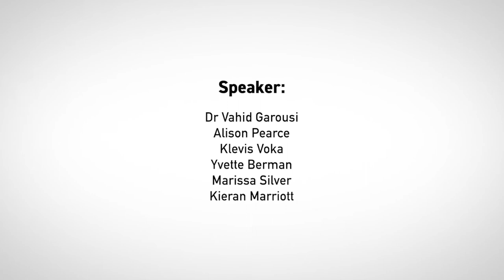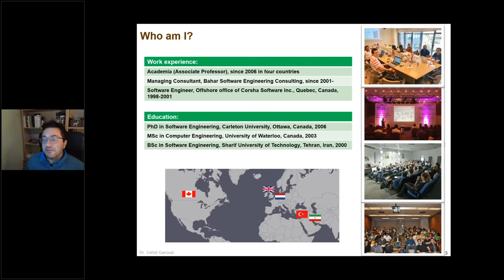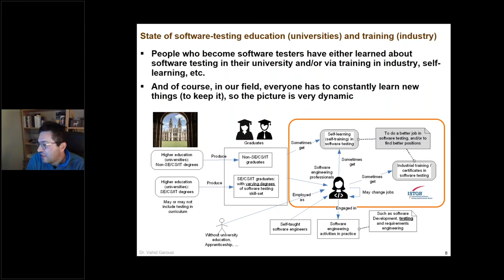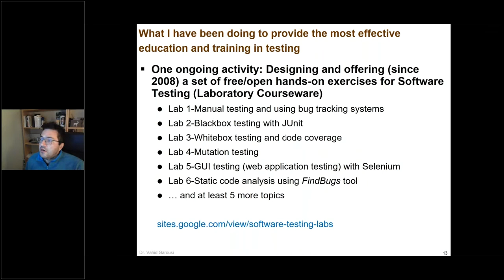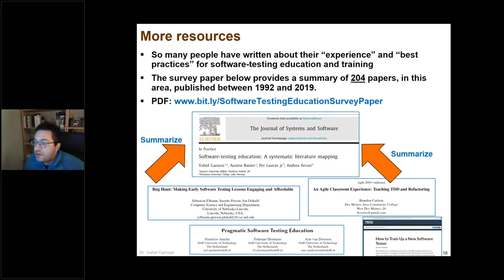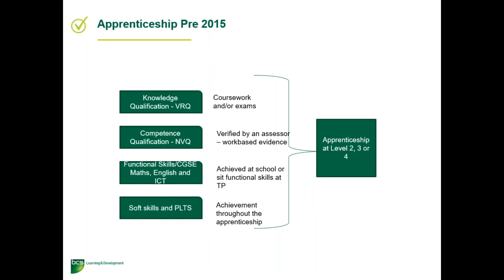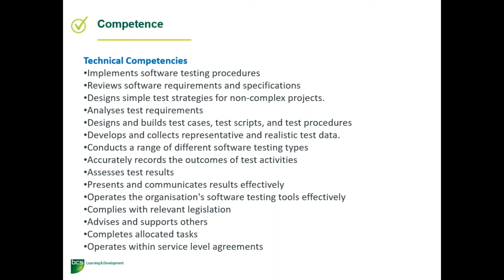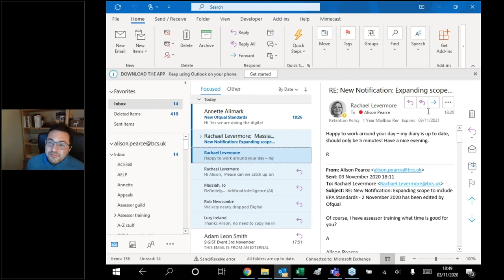Testing apprentice BCS Software | Testing specialist group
BCS Special Interest Group in Software Testing will be running an apprenticeship-themed event to raise awareness of testing apprenticeships, and to also launch the Specialist Group’s "Testing Apprentice of the Year Award". The purpose of the event is to increase hiring manager's awareness of testing apprenticeships, by discussing the nature of them and the learning track itself.
We hope to hear from people about experience working with apprentices, or being an apprentice themselves. This is of course very relevant given the current situation young people find themselves in as COVID reduces their opportunities, and that is the spirit of the event. The award that is launched will be judged and awarded to time with National Apprenticeship Week in February.
Dr Vahid Garousi will talk about testing education in general, and Alison Pearce will talk about the details of the testing apprentice track. Following this, we will have a panel session with two testing apprentices, a manager of apprentices, and a test manager who doesn’t currently use apprentices.
She will discuss the development of the standard, the apprenticeship sector and developments over the coming months and years.

Dr Vahid Garousi works in both academia and the software industry. He is an Associate Professor (Senior Lecturer) of Software Engineering in Queen’s University Belfast, UK. In parallel to his academic career, he is a practicing software engineering consultant and coach, and provides consultancy and corporate training services to software teams and companies in different countries, via his firm: Bahar Software Engineering Consulting Corporation. His areas of expertise include: software engineering, software testing, empirical studies, action-research, and industry-academia collaborations. He is passionate to better bridge industry and academia in both research and education of software engineering. Dr. Garousi received his PhD in Software Engineering in Carleton University, Canada, in 2006.
Alison Pearce has worked for BCS as the Quality Delivery Manager for apprenticeships for two years, prior to that working both commercially and in apprenticeships also working on the development of the new standards. She has quality checked over 7000 apprenticeship assessments across 13 apprenticeship standards and works to support employers, training providers and apprentices to achieve the best possible outcome for all.

Klevis Voka
Driven by a passion for emerging technologies Klevis has been at the forefront of the AI, RPA, and the Testing industries over the past 10 years and worked with many leaders and innovators in the space. He has worked as a Test Manager at some the top consultancies, including Accenture, Capgemini, and Dragonfly, and managed global Testing teams of varying experience levels. From managing test automation specialists to junior testing apprentices, he has first-hand experience in understanding the varying needs for a team to deliver effectively.

Yvette Berman
Yvette has over 30 years’ experience across financial risk technology, which includes working at 3 Investment Banks and a specialist consulting firm. She has spent the last 24 years specialising in QA and Testing and the last 11 years of that with Deutsche Bank, where she is currently Head of Market Risk QA and Release. During her time at Deutsche Bank time she has built out QA functions across Risk Systems and has been a key influencer in defining, shaping and implementing the banks QA practices. With a strong focus on regulation across the Bank, in 2014 Yvette moved from a role running QA across the banks Front Office Risk systems to building the QA and Testing, Environment and Release Management team’s across Market and Counterparty Credit Risk.

Marissa Silver
Marissa is a software tester for an e-commerce website in Nottingham where she completed a Level 4 Software Testing Apprenticeship achieving a distinction. She found apprenticeships and software testing by chance and fell in love with it after seeing how curiosity and a passion for learning were highly valued in the testing community. When not finding something else exciting to learn or read about testing, Marissa could be found at charity shops hunting for vintage and retro kitchenalia but now can mostly be found playing board games at home.

Kieran Marriott
Kieran is a software testing apprentice at Dragonfly. He has been working at Dragonfly for just over a year and has worked with various clients helping to deliver software products. He has primarily been focused on automation, and has worked on front and back end systems and created multiple frameworks in Javascript and Java.

Our events are for adults aged 16 years and over.